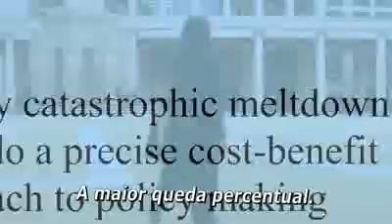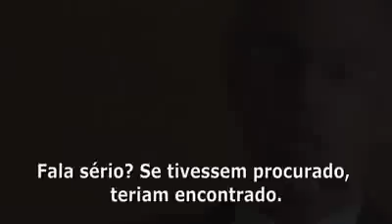Trabalho Interno - Trailer legendado